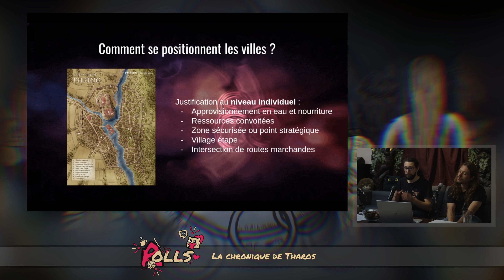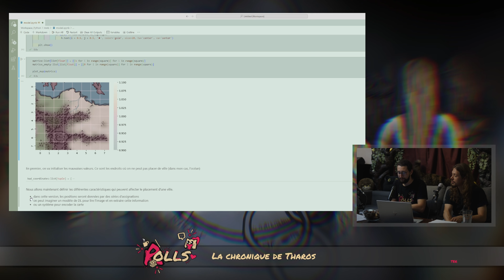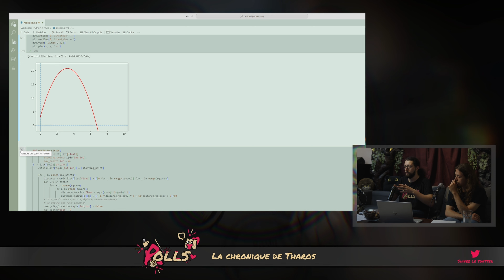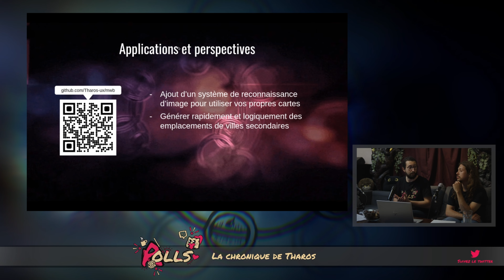Créer son univers - ajouter des villes à son monde (Worldbuilding)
Aujourd'hui, on aborde la création de villes pour les univers de fiction.

Prototype de l'outil présenté à 5min (open source)

- Liste de trois pages de questions pas forcément mon approche mais peut-être des éléments à récupérer

00:00 Introduction
00:19 Disclaimer
01:17 Définition d'un mode de vie
02:03 Conditions d'habitabilité
10:04 Analyse par catégories
13:22 Granularité de création
15:08 Organisation structurelle
21:13 Caractère évolutif
24:02 Mots de la fin